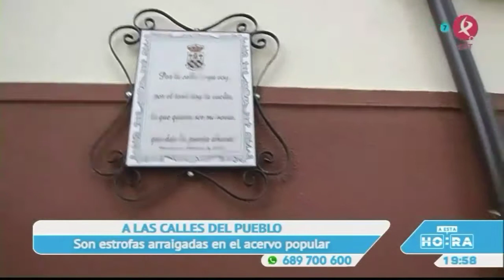Manu Brea en "A esta hora". Recuperando coplas a las calles de Aldeanueva de la Vera